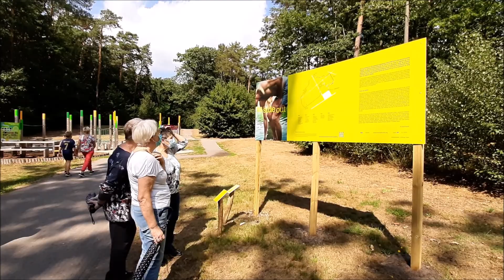Expositie In Side Out van Breedbeeld in Bosland - Pijnven